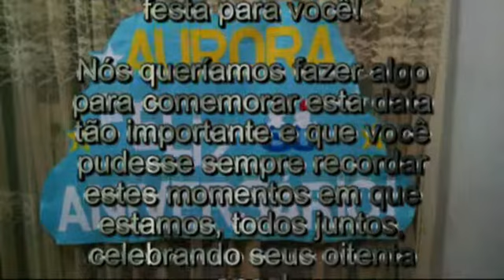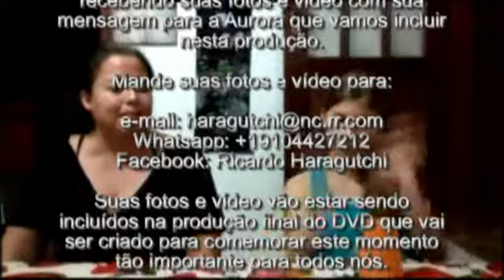Feliz Aniversario! Versao Final!